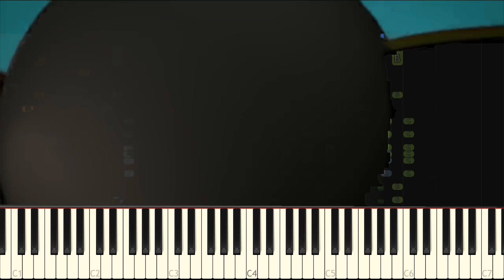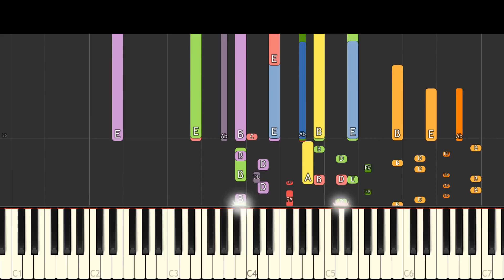IMPOSSIBLE REMIX - Danger Mouse Theme Song - Piano Cover Version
My version of the theme to Danger Mouse , made with NI Komplete 11 and recorded in Synthesia.